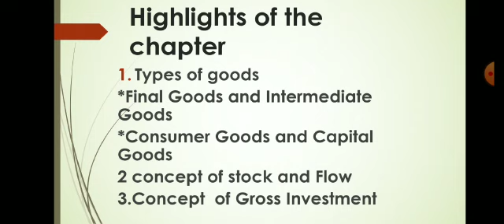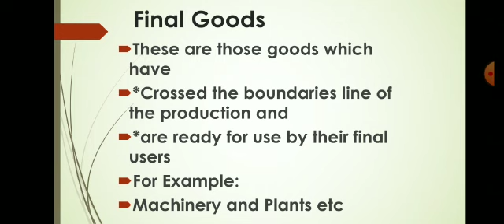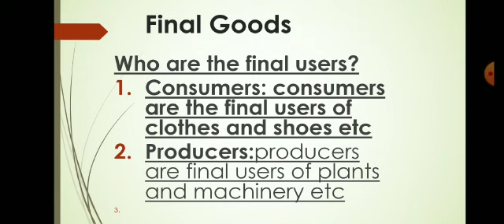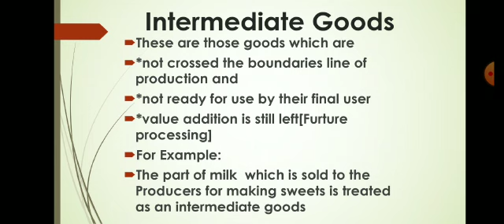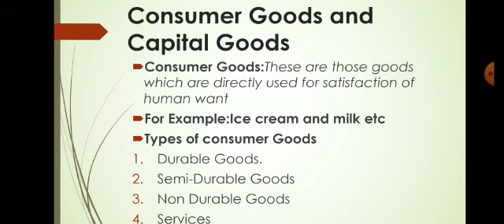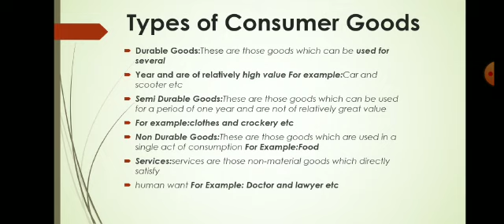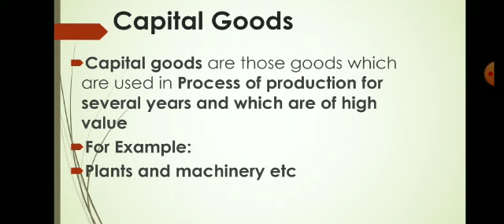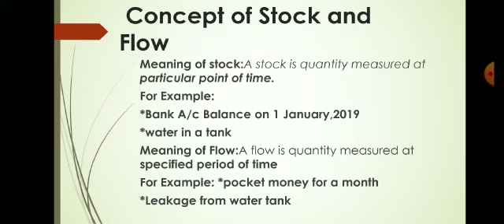Some basic concepts of Macroeconomics